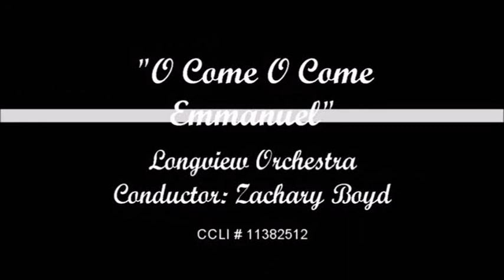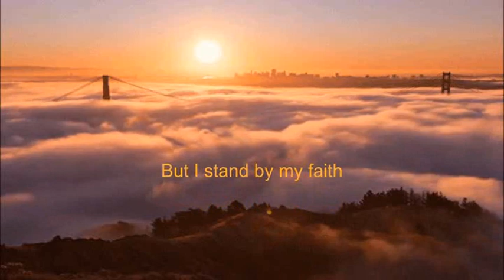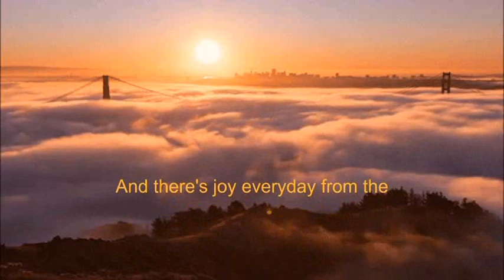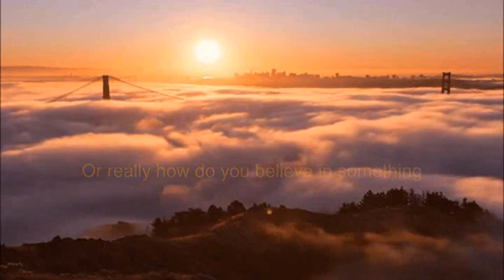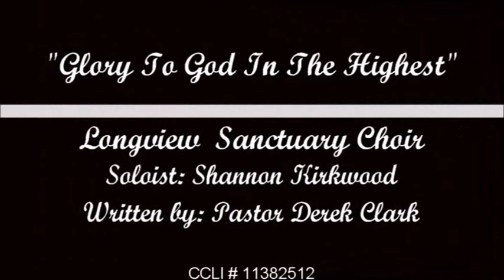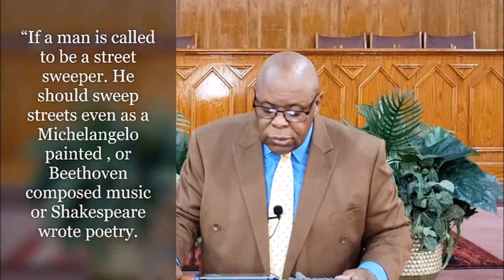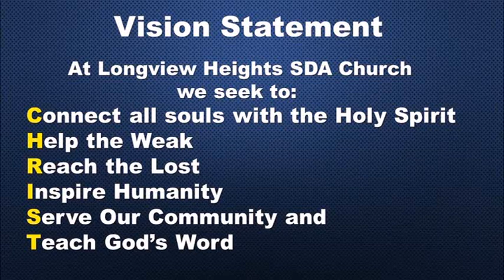"Black Lives Matter" Pastor Alex Horton Longview Heights S.D.A. Church Sabbath Dec 12, 2020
This is the virtual Divine Worship service for Longview Heights S.D.A. Church in Memphis, TN. held on December 12, 2020, where Alex Horton is the pastor. The title of the sermon is "Black Lives Matter".

Tithe & Offering can be given at the following link.

or download the following apps & select Longview Heights SDA Church in Memphis, TN